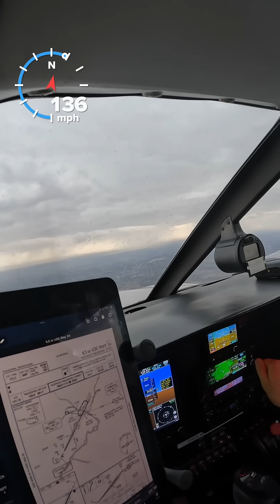How I Learned To Land Without Seeing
Learn how to set up the approach for a successful instrument landing, a crucial skill for any pilot undergoing pilot training. Instrument landing requires a thorough understanding of aircraft navigation and precision landing techniques. In this video, we will guide you through the steps involved in setting up the approach for an instrument landing, including the use of aircraft systems and a comprehensive landing checklist. By following these steps and practicing regularly, you can improve your skills and become a proficient pilot capable of executing a safe and precise instrument landing. The key to a successful instrument landing is to stay focused and follow a structured approach, taking into account various factors that can affect the landing, such as weather conditions and aircraft performance. With this video, you will gain valuable insights and practical tips on how to set up the approach for an instrument landing, helping you to enhance your pilot training and become a more confident and competent pilot.